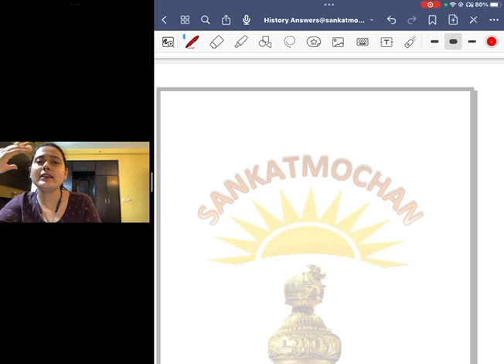UPSC Mains Quality Answer Writing series | Non Aligned Movement | Is NAM still relevant?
UPSC#SSC CGL

Sankatmochan for general awareness